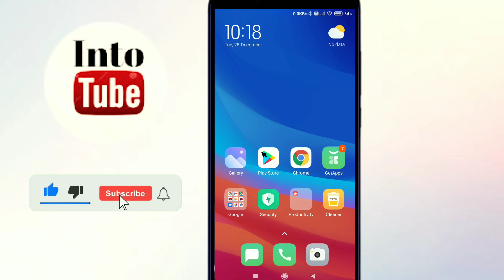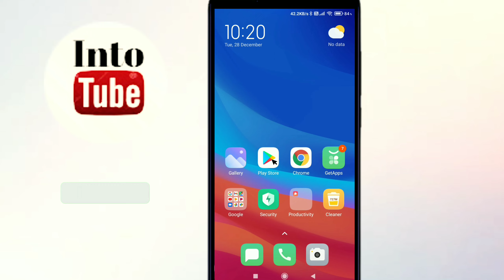File manager se Ringtone kaise set kare. File Manager Se Ringtone kaise set karete hai.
Hello.

About.

Namaskar dosto es video me bataya hua ki File Manager Se Ringtone Set kaise Karen. file Manager Se Ringtone Set kaise Karte hai. File Manager Ringtone kaise set kare.